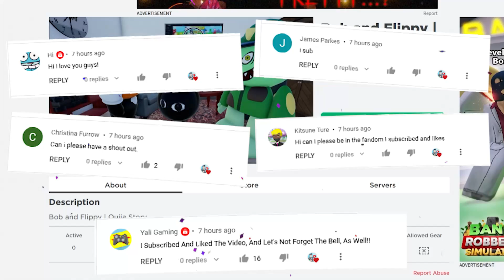Bob & Flippy are Mad! with Skid and Pump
Skid and Pump with Flippy and Bob in ROBLOX